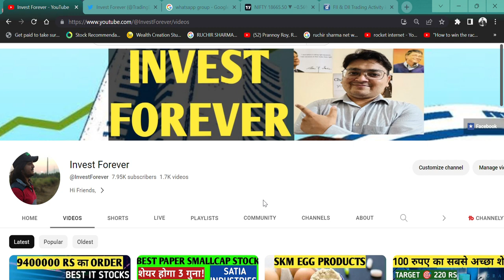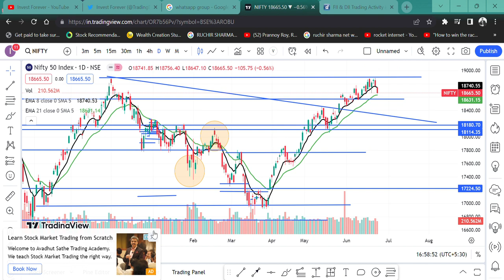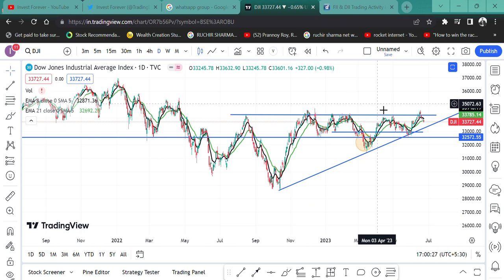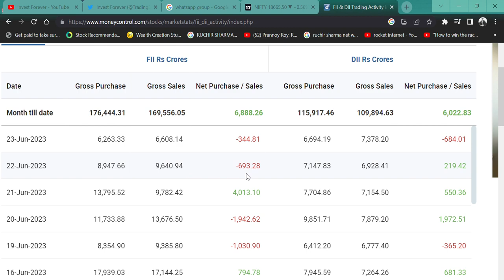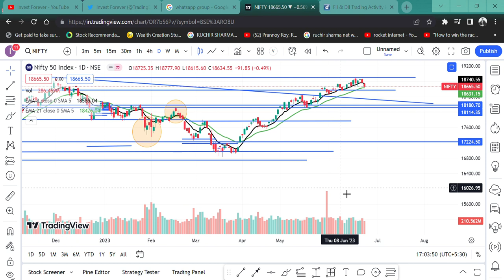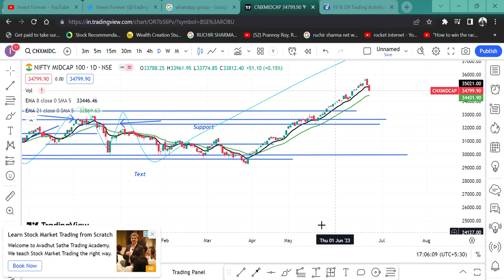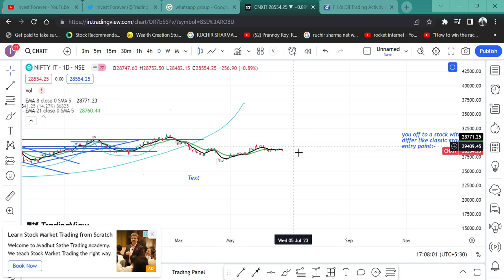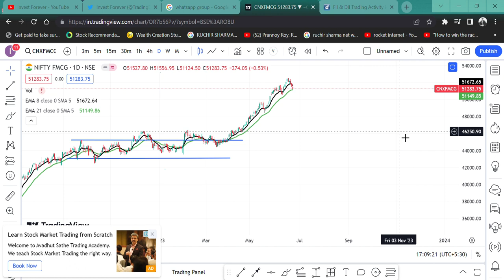THE STOCK MARKET CRASH || SHOULD WE SELL EVERYTHING? || MARKET & INDICES ANALYSIS || DOWJONES NASDAQ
HI,

MARKET CRASH BADLY, WHAT SHOULD WE DO? WATCH THE VIDEO TO KNOW MORE?

MARKET CRASH,
SVB CRASH,
SILLICON VALLEY BANK CRASH,
INDIAN MARKET CRASH,
WORLD BANK CRASH,
SHOULD WE SELL ALL,
KYA SAB BECH DE,
INVEST FOREVER VIDEOS,
KYA BUY ON DIPS KARE?,